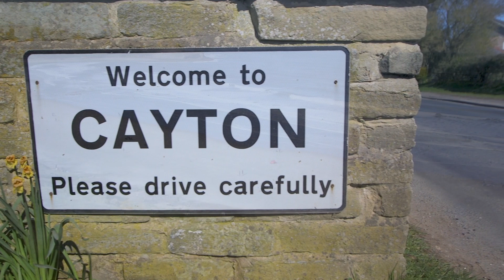Persimmon Homes Cayton Meadows – a selection of two, three and four-bedroom homes in Scarborough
Located on the beautiful Yorkshire coast is Cayton Meadows, Persimmon Homes’ stunning new development in the village of Cayton.

The development is a collection of modern two, three and four-bedroom homes, surrounded by outstanding natural beauty, trusted transport routes and top-rated schools.

Just four miles north is Scarborough, offering award-winning sandy beaches, breath-taking coastline, shops, gardens and plenty of attractions.
Travelling around is a breeze with the nearby A1(M) and the A165 on the doorstep, plus Scarborough’s train station is just over three miles away.

Cayton is perfectly placed for all your daily needs, and for families with children there is a good choice of primary and secondary schools close by.

Feel secure in the knowledge that our homes in Cayton Meadows come with a two-year Persimmon Homes warranty, plus a 10-year insurance backed warranty.

We can provide advice on the assistance schemes available such as Home Change and Part Exchange. Our experienced sales team will also guide you through the exciting choices available to tailor your new home to suit you – from worktops to wardrobes, tiles and turf.

Discover your new home at Cayton Meadows as we take you around our Coniston show home today